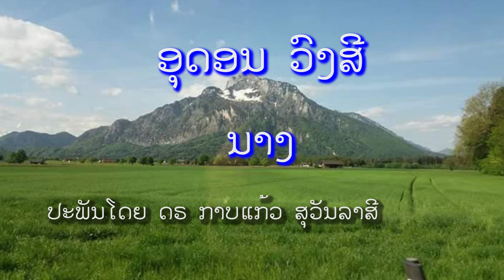ນາງ ອຸດອນ ວົງສີ (Nang) Oudone vongsy [official]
ປະພັນໂດຍ: ດຣ ກາບແກ້ວ ສຸວັນລາສີ